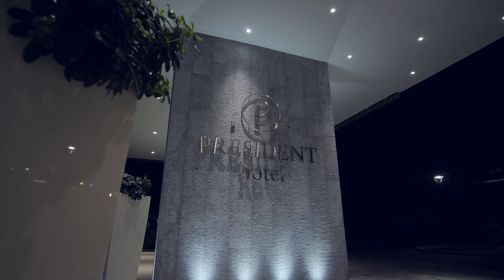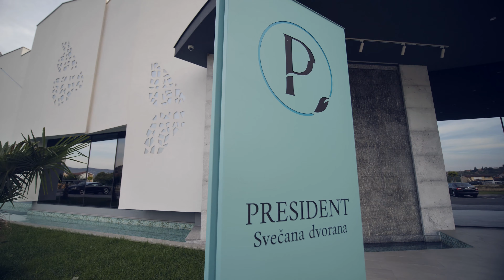:::Hotel President::: promo video